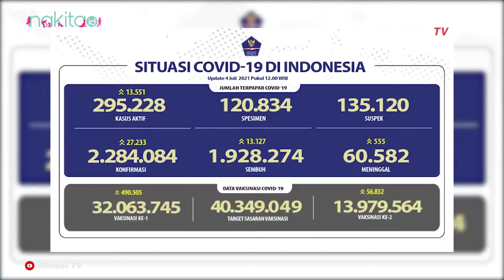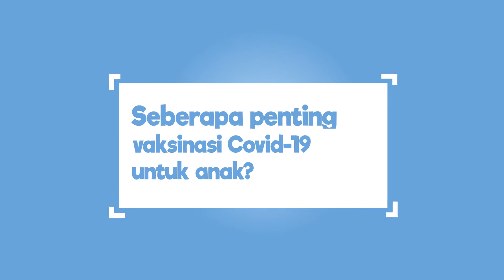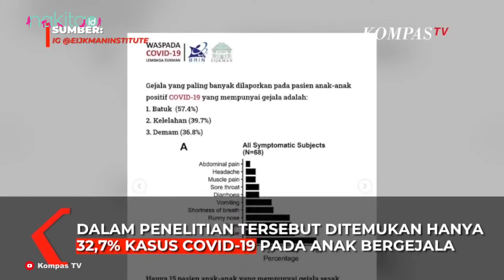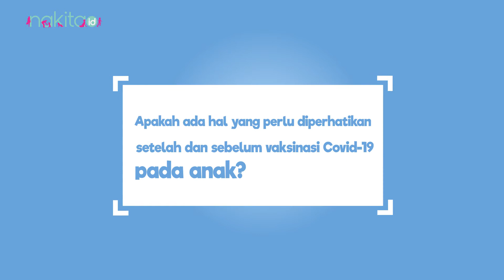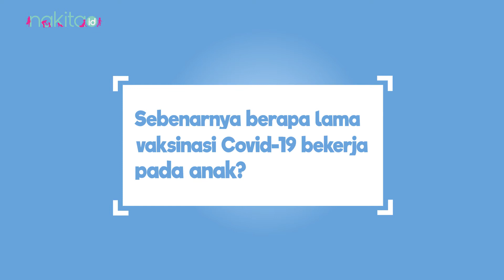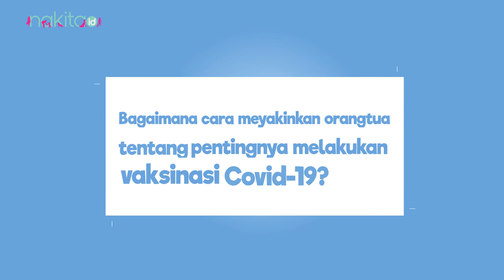Seberapa Penting Vaksinasi Covid-19 untuk Anak? Kulik Yuk, Moms!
Jumlah kasus Covid-19 di Indonesia semakin bertambah. Tak hanya menimpa orang dewasa dan lansia, anak-anak pun cukup banyak yang terpapar virus yang sudah ada sejak 2019 ini. Melansir dari covid19.go.id, pada akhir bulan Juni 2021 jumlah kategori anak yang sudah terinfeksi COVID-19 di Indonesia mencapai 250.000, atau sekitar 12,6 persen dari total keseluruhan kasus yang tercatat.

Oleh sebab itu, Pemerintah mulai menggalakkan kembali  program vaksinasi Covid-19 pada anak-anak, guna untuk mencegah dan menekan penyebaran virus Covid-19 pada anak. Untuk saat ini, vaksin covid-19 hanya diperuntukkan untuk anak berusia 12-17 tahun. Selain itu, vaksinasi Covid-19 pada anak tidak jarang membuat sebagian Moms khawatir, bingung serta panik terhadap efek samping dari vaksinasi tersebut.

00:00 Intro
01:35 Seberapa penting vaksinasi Covid-19 untuk anak?
04:05 Apakah ada hal yang perlu diperhatikan setelah dan sebelum vaksinasi Covid-19 pada anak?
06:43 Sebenarnya berapa lama vaksinasi Covid-19 bekerja pada daya tahan tubuh anak?
07:46 Bagaimana cara meyakinkan orangtua tentang pentingnya melakukan vaksinasi Covid-19?

EDITORIAL OFFICE

ADVERTISING